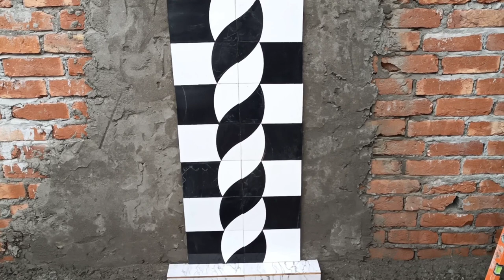pasting 3d ceramic design creative in tha wall